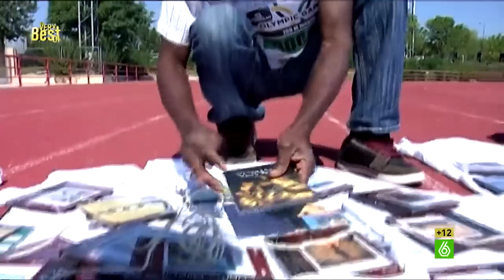Juegos Olímpicos Low Cost: retransmisión de los 100 metros manta - El Intermedio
'The very best of El Intermedio' recuerda la segunda jornada de los Juegos Olímpicos Low Cost, con el periodista Antonio Esteva retransmitiendo en directo desde el Relaxing Cup Stadium. Una cita ineludible para los amantes del deporte y del cine con los 100 metros manta con Tyron Mufasa, Usain Zazú, Mutombo Matata y Asafa Vidal que competían para convertirse en el mejor velocista. Los agentes del orden sirvieron como motivación y dieron comienzo a la carrera.